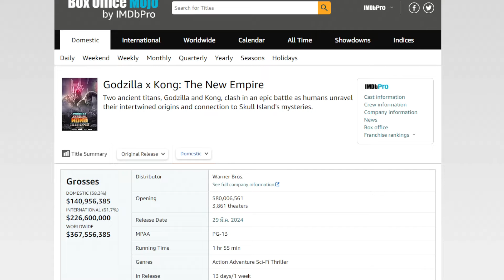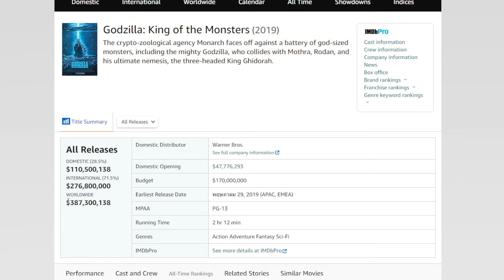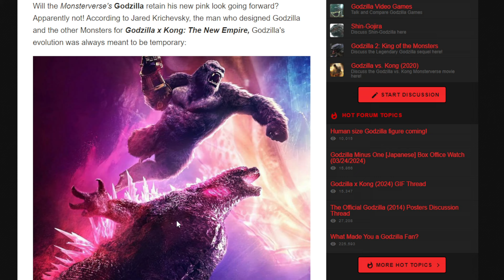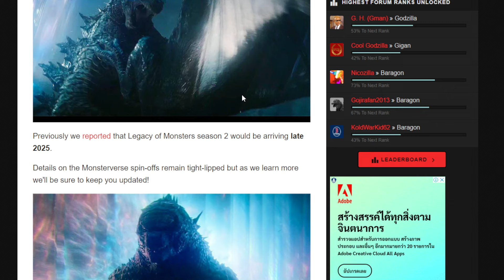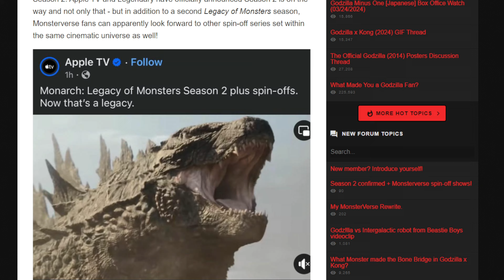Monsterverse ประกาศภาคต่อและภาคแยก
ในคลิปนี้จะพูดถึงข่าวสารหนังก็อตซิลล่าที่น่าสนใจกันนะครับ